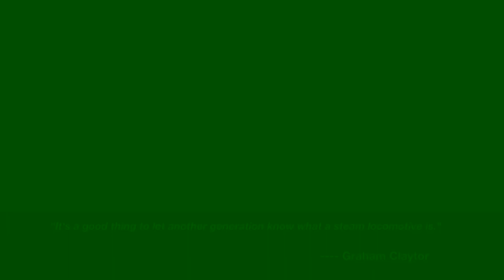Norfolk & Western 611 accelerating from a stop in Danville, Virginia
“It’s a good thing to let another generation know what a steam locomotive is” —- Graham Claytor

We have to believe a scene like this is what Mr. Claytor was envisioning we he said the above quote!

Video: Brady Sanker